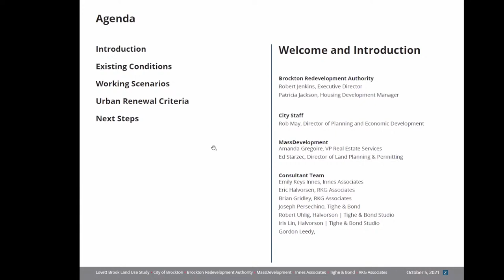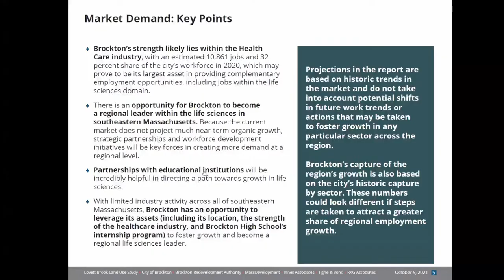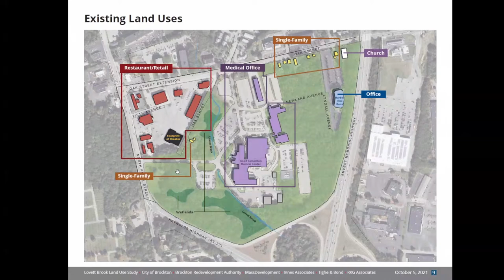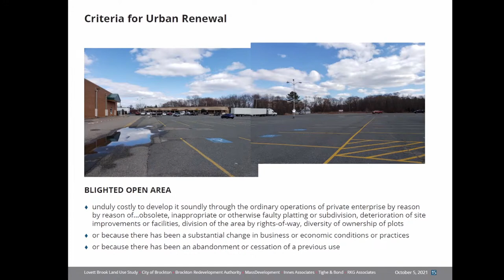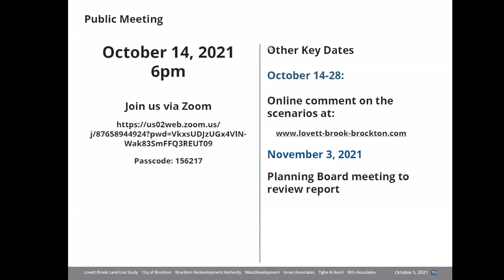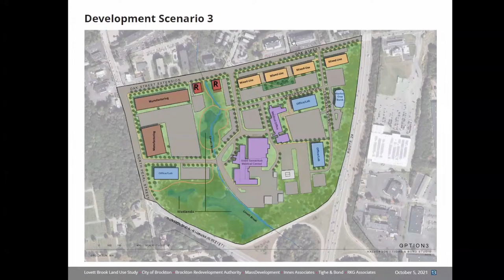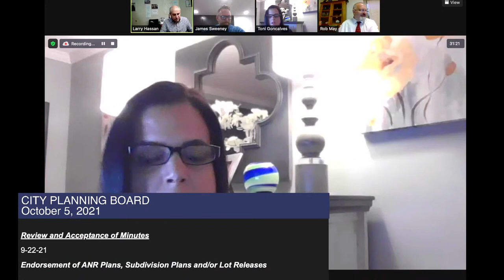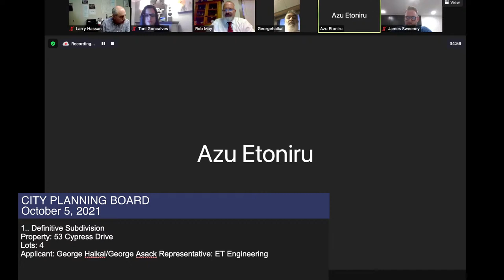Brockton Planning Board Meeting 10-5-21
Brockton Planning Board Meeting on Zoom